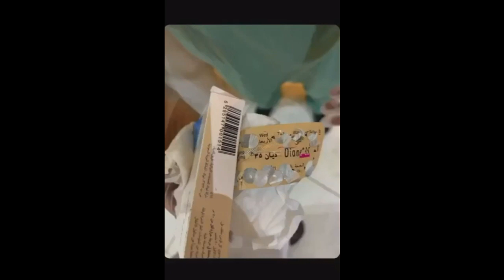🔴OFW SA SAUDI HINULI SA MASSAGE SPA SA LOOB NG HOTEL